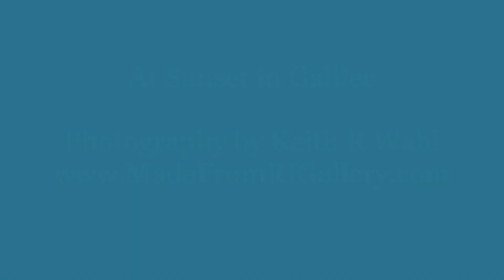Galilee at Sunset Photography by Keith R Wahl, Made From RI Gallery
Galilee at Sunset
Photography by Keith R Wahl, Made From RI Gallery

Made From RI Gallery is an artistic endeavor of Made From RI uplifting Rhode Island with the original Photopoetry (Photography and Poetry) of Keith R Wahl